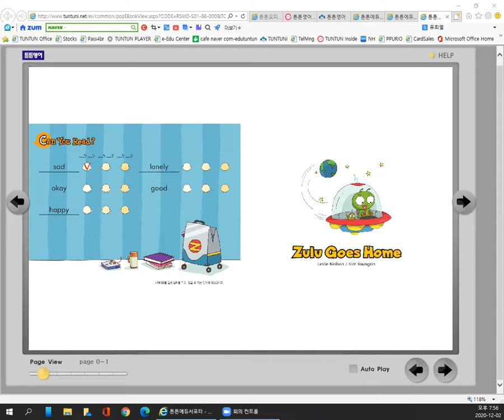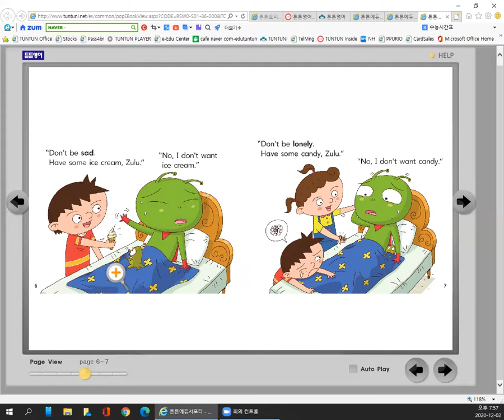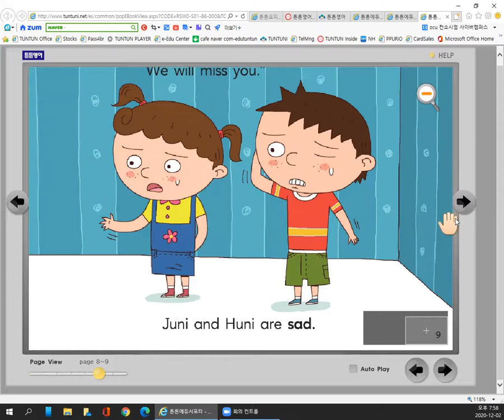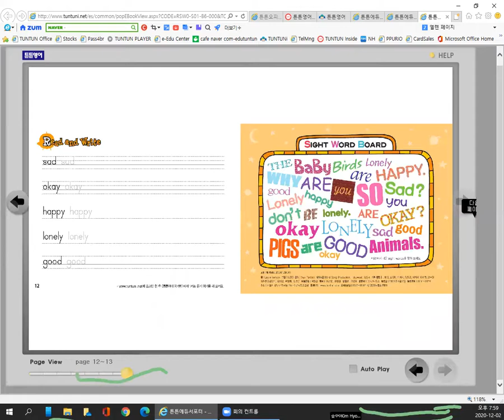김효정 20201202 zoom 0